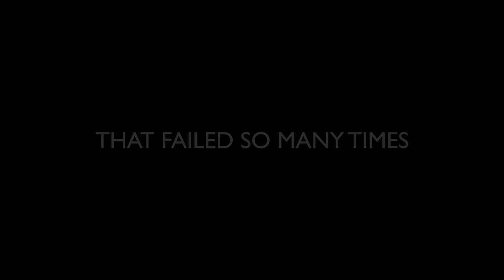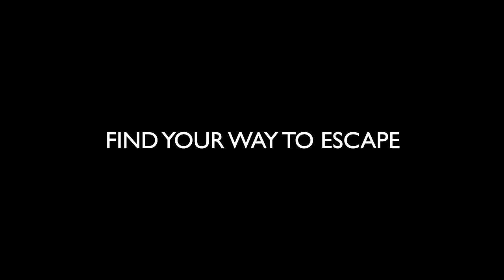Necro Immortallis - Trailer #1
Indie horror game about a cruel escape from the artificial death lurking in the forest during World War 2.

VidasGames.com